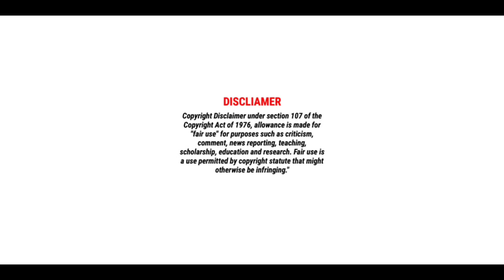Power star pawan kalyan birthday special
jai hind